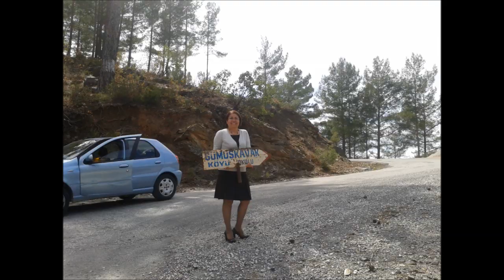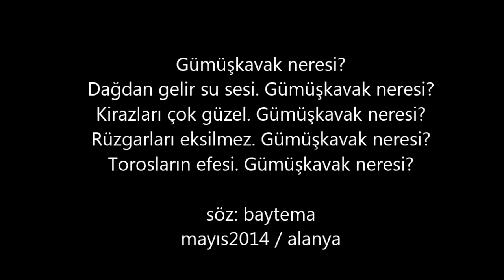gümüşkavak neresi.alanya.2014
"Hizmetin gereği ve kamu yararı " adına sürüldüğümüz Gümüşkavak Köyünü ve halkını sevdik.Paylaşımlarına aracı olduğumuz arkadaşlarımıza ve komşularımıza teşekkür ederiz...